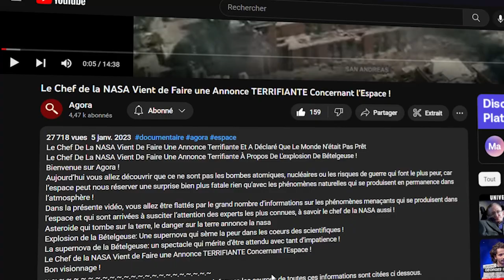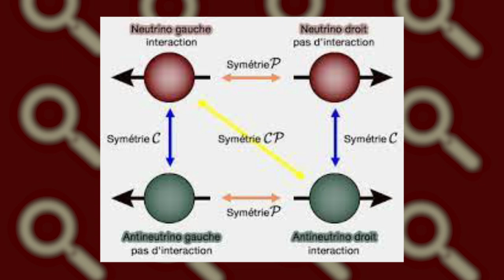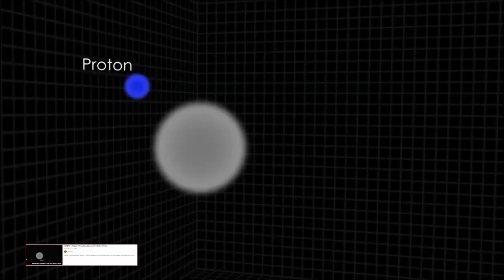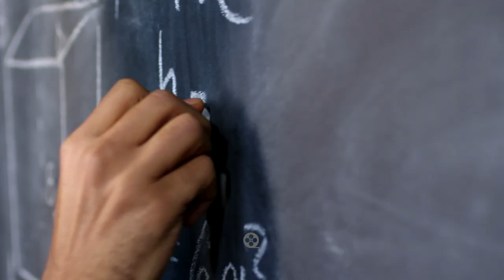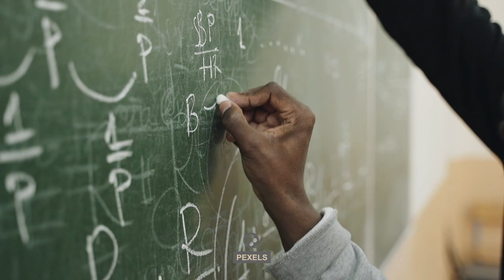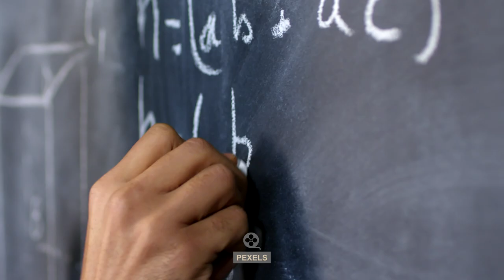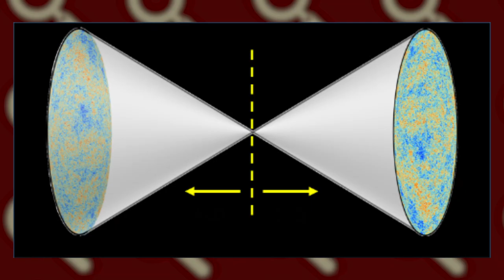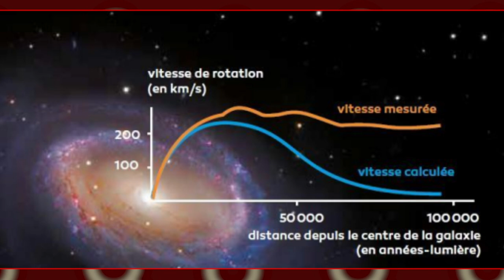L'hypothèse de l'Univers Miroir et l’avis des Scientifiques - Documentaire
L’hypothèse l’univers miroir et l’avis des scientifiques
La science fiction, en tant que complément de la science, a émis de nombreux hypothèses sur le monde a travers les films, séries et autres scénarios imaginés. Cependant, certaines de ces imaginations se sont révélées être fondées après les investigations des scientifiques. C’est dans cette logique que l’on cherche également a savoir si l’hypothèse de l’univers miroir longuement exposé a travers de nombreux films tels que Star Trek est une réalité qui existe vraiment. Nous vous expliquons tout dans la suite de la vidéo ! N’oubliez pas que vous pouvez consulter toutes nos sources en barre de description.
C’est parti.
Des phénomènes étranges créant le doute de l’idée d’un univers parallèle, La description de l’univers miroir, Des preuves de l’existence d’un anti-univers,..
Bon visionnage !

documentaire
documentaire espace
documentaire 2023
elon musk
telescope james webb
la nasa
nasa
documentaire 2022
multivers
Univers Parallèles
agora
cultination
reportage 2022
documentaire histoire
reportage